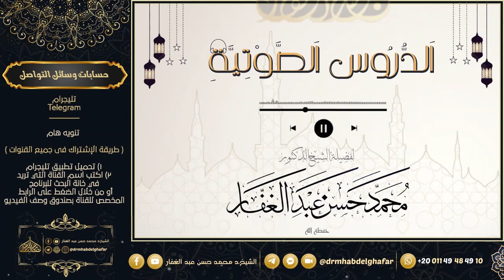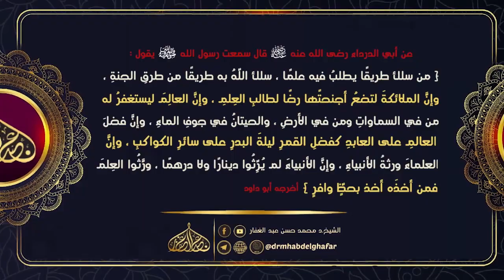مسند الشافعي 16 7 2023